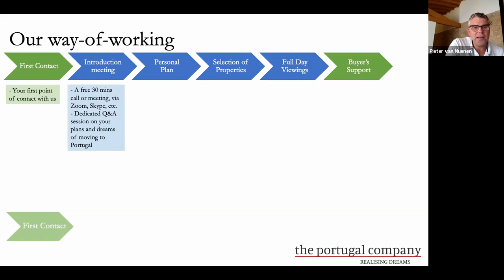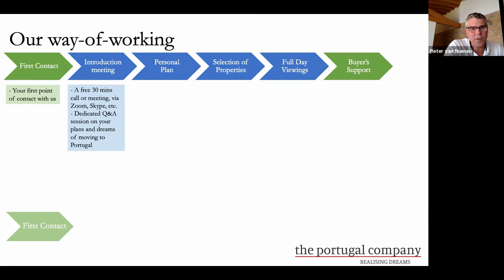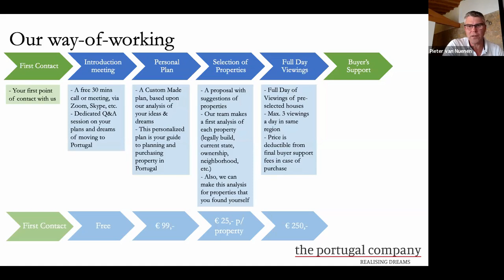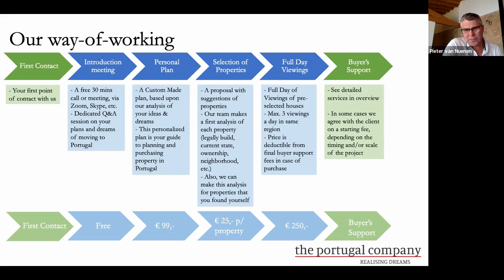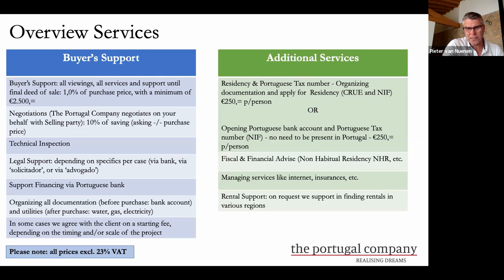Everything you need to know about buying or renting a house in Portugal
If you are considering purchasing or renting a property in Portugal, don't miss this. We look at the full process from finding the right property, technical and financial matters, paperwork, and finally enjoying life in this beautiful country!

Guided here by Pieter Van Nuenen, a popular guest, who shares his company's years of experience in the industry in Portugal. Pieter is founder of The Portugal Company and is a real estate buyer’s advocate (working for the buyer and not the seller). He is always keen to share his knowledge and answer questions from our community as he does in this interactive, online webinar event.